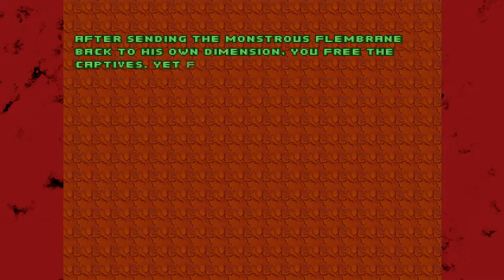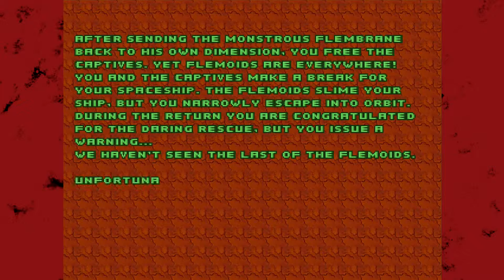Chex Quest: GAME OVER - Part 7 - Foolish Mortals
I thought we were done with Dead Space!